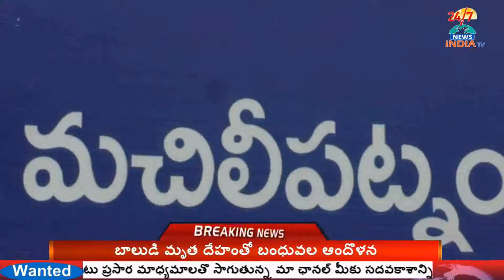Ics umar aliyas konakalla Subramanyam @ Krishna dist.- INDIA TV Telugu